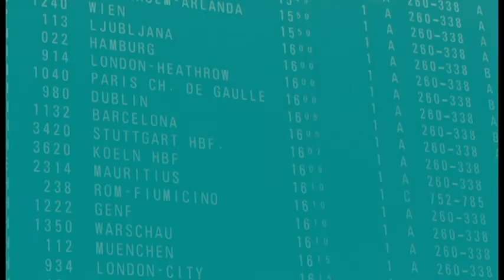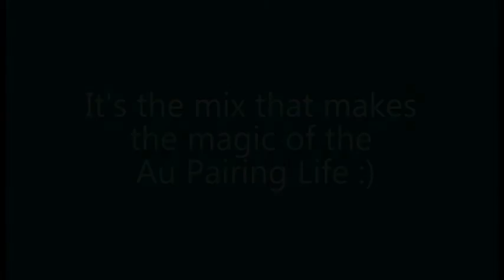Au Pair Life Mashup || Au Pair Ellen in Ireland Vlog #14 || AuPairWorld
The au pair life is a mix of exciting and exotic experiences and everyday family life -- and that's what makes it special! Watch this mashup of my discoveries!

Would you like to become an au pair?